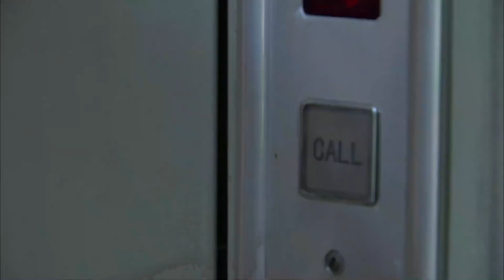حسام ومنذر ووليد قرروا ينتقموا من ليالي. شوف حصلها إيه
يبدأ المسلسل بسرد قصة ليالى وهى فتاة من الاسكندرية وطالبة فى كلية الصيدلة ، ويقوم والدها بتوريطها فى شهادة زور بقضية فساد نظرا لحبه للمال ، فترفض ليالى وتهرب الى القاهرة وترتبط بمنتج لبنانى وتتزوجه لانه وعدها بأنه سيساعدها فى شق طريقها الفنى لتكتشف أنه يستغلها وأن زواجه منها كان من أجل إنجاب ابن لهما وليس لمشروعها الفني ، وتحدث مشكلة بينه وبين والدها ، فتهرب منه وتعود إلى القاهرة، ثم ترتبط برجل الأعمال حسام مرتضى وتضيع حياتها بسبب هذه العلاقة ويأمر بقتلها فى النهاية.
طاقم العمل: زينة  - صلاح عبدالله - عزت أبو عوف - سوسن بدر - يوسف الشريف - أحمد صفوت - ياسر فرج - حنان مطاوع - تهاني راشد - داليا ابراهيم - بهجت على - حسن مصطفي - عفاف حمدي - سامي مغاوري - حسن العدل - عيد أبو الحمد
ﺇﺧﺮاﺝ: أحمد شفيق
مخرج مساعد :  إياد صالح
ﺗﺄﻟﻴﻒ: أيمن سلامة